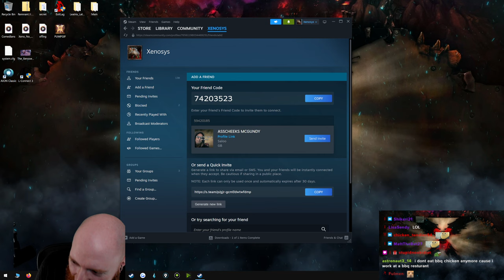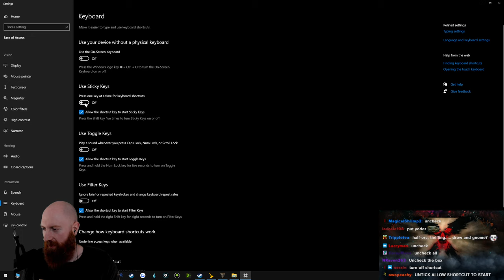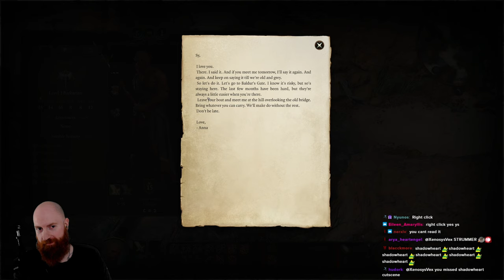Xeno Plays Baldur's Gate 3 | 30.08.2023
This is a VOD (Video on Demand) of Xeno's content that was originally live streamed on Twitch. If you are interested in watching Xeno live, follow the Twitch link bellow or if you are looking for edited Xeno content, check the main Youtube channel. There is also a clip channel for bit sized content. Wow so many ways to enjoy your favorite bald streamer!